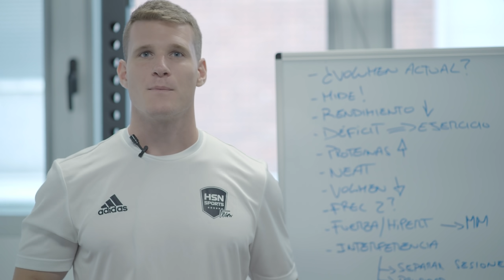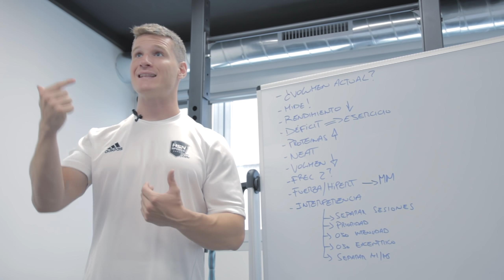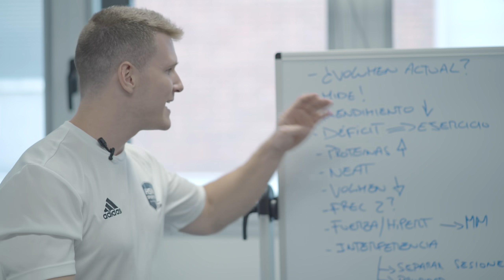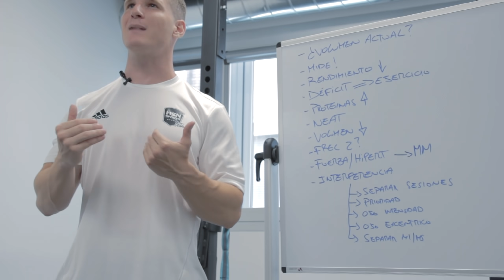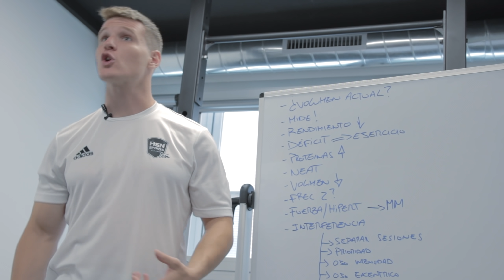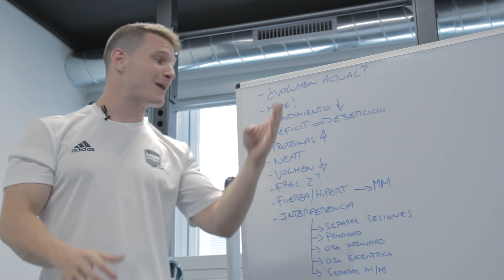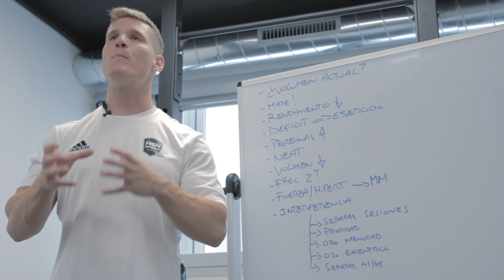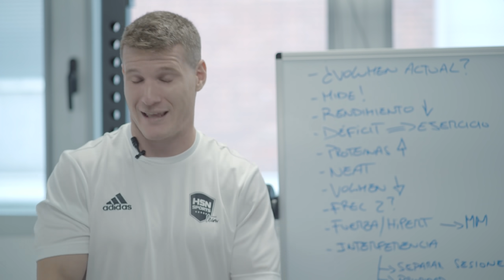CLAVES PARA QUEMAR GRASA 🔥 [Y NO PERDER MÚSCULO]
¿Quieres MARCAR tu ABDOMEN en CASA?

🎁 Clase especial: Los LIBROS que TODOS deberíamos leer (la mejor selección de los libros que me hicieron avanzar más deprisa que nunca)
✔ ¡Me puedes seguir para más contenido en Instagram, es la red social donde más contenido comparto!
Muy buenas compañeros! En este vídeo vamos a comentar 15 claves muy importantes para que quemar grasa corporal sin que perdamos masa muscular (o tratar de  perder la menor masa muscular posible).

He intentado aportar claves que realmente os sean útiles para conseguir este objetivo, analizando algunos de los errores más frecuentes que solemos cometer para perder grasa, y dando herramientas prácticas para optimizarlo.

En este vídeo, vamos a hablar sobre:

- La modificación en el volumen e intensidad de entrenamiento a la hora de quemar grasa

- Las prioridades a las que tenemos que prestar atención para quemar grasa

- Estrategias para combinar el entrenamiento de fuerza y el cardio con el objetivo de mantener la máxima masa muscular posible

- Con qué frecuencia debes entrenar para perder grasa

- La importancia del déficit energético y el NEAT para conseguir tu objetivo

- Concepto de interferencia y claves para reducirla

- La importancia de valorar el progreso cuando perdemos peso o grasa corporal

Esperemos que este vídeo os ayude en vuestra definición muscular.